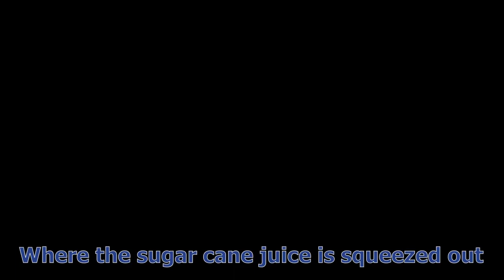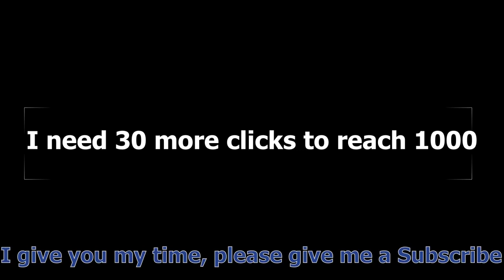Where does sugar come from? How Sugar is made here from Cane.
Sugar sweet sugar. Sugar cane cultivation in KZN South Africa where there has been large scale farming of sugar cane since the 1920's. The sugar cane plant, a member of the grass family, converts sunshine into sugar through photosynthesis. The plants take a year to 18 months to reach maturity when they are harvested by hand by Zulu laborers.

Once at the mill, the sugar cane is crushed, the juice boiled and crystallized to make granular sugar. Sugar beet is another plant used in sugar production in colder parts of the world.

Filmed in the Umfolozi Valley in Zululand, South Africa.